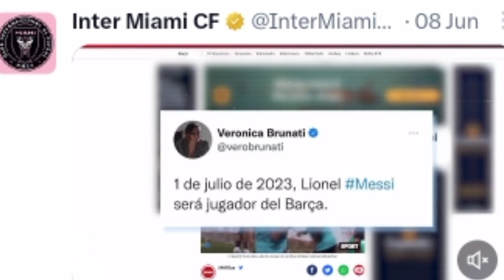🔴 Messi Debut Inter Miami vs Cruz Azul 2023 MLS 🏆 Messi Buat Stadion Membludak Ramai